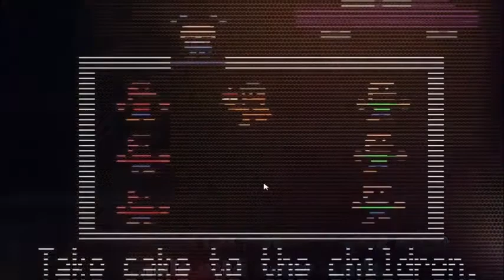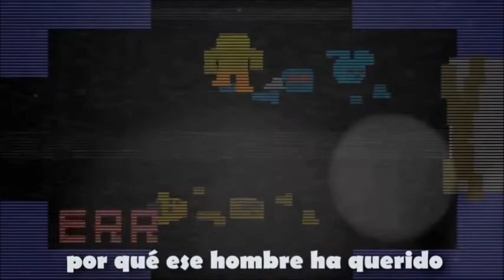Five nights at freddy's 3 song by Itowngameplay (cover) Alex conker oteo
hola amiguitos